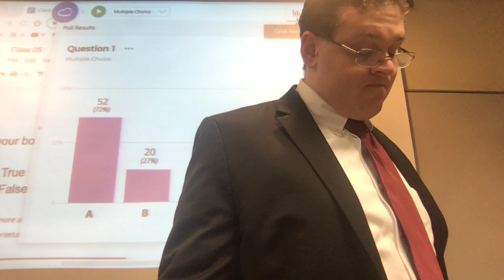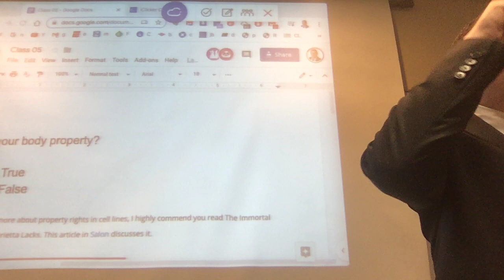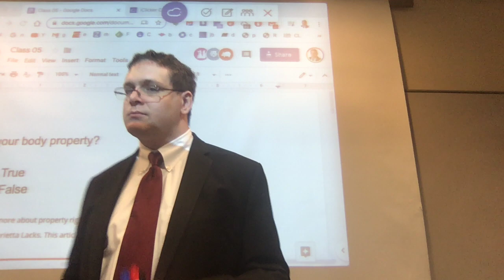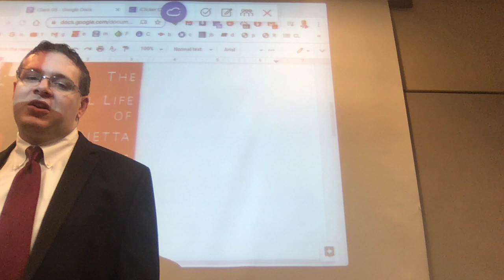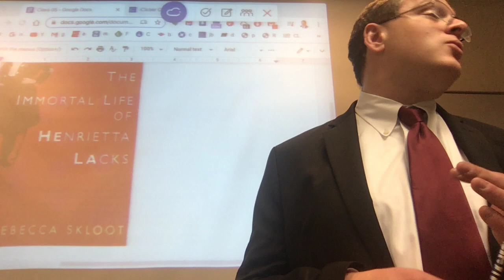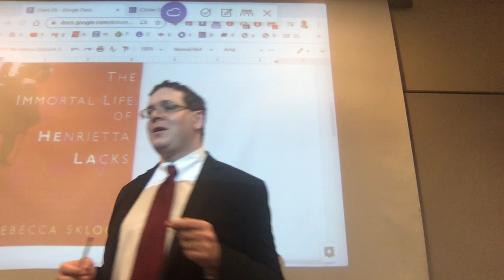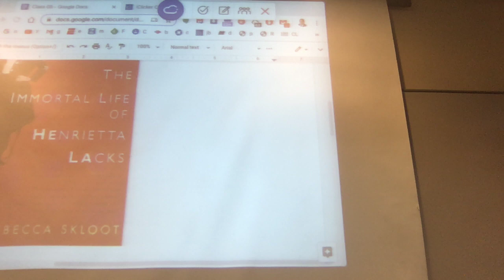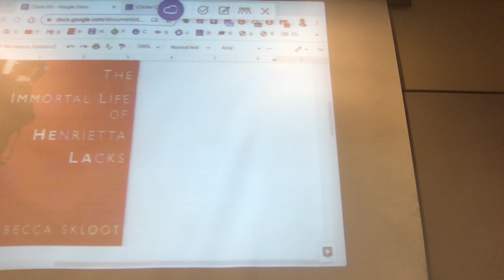Prop 1 Class 5 - Property in Yourself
Property in Yourself
Moore v. Regents of the University of California, 167-177

Notes, 177-178